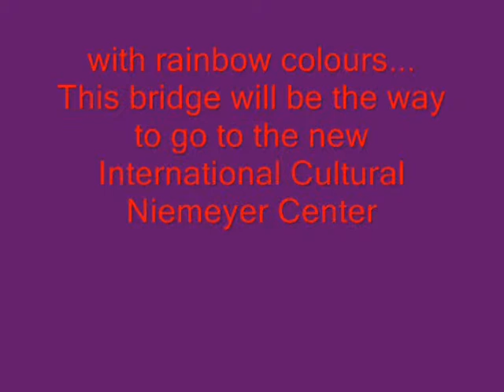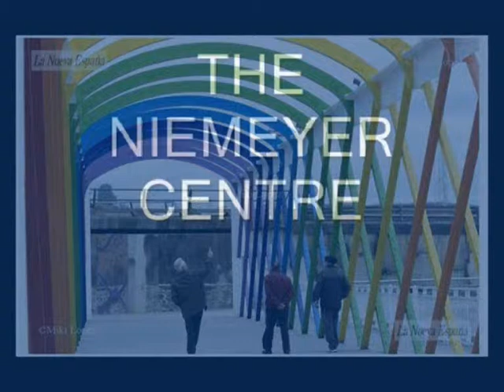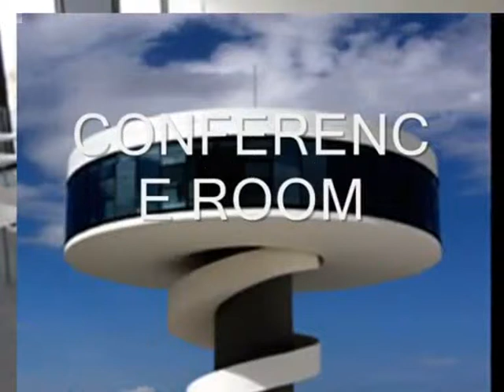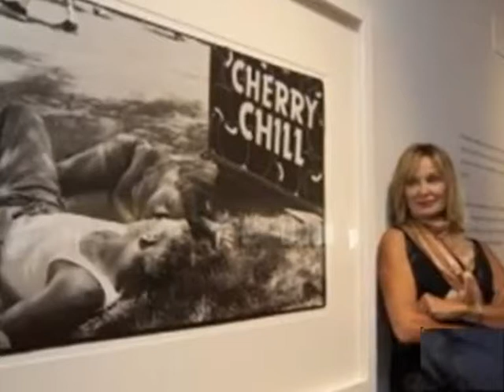sansebastian y nienemeyes2011